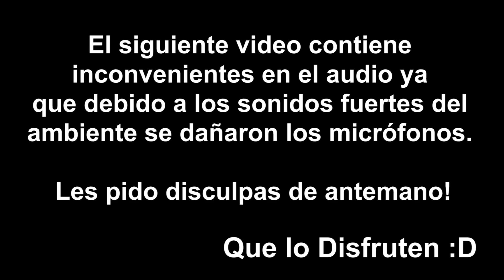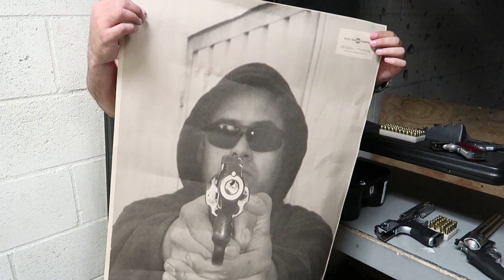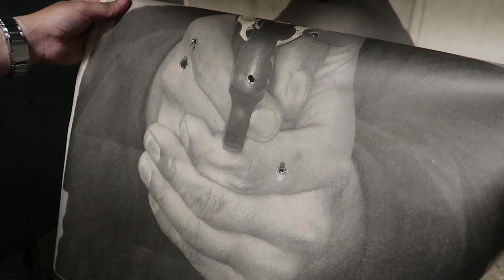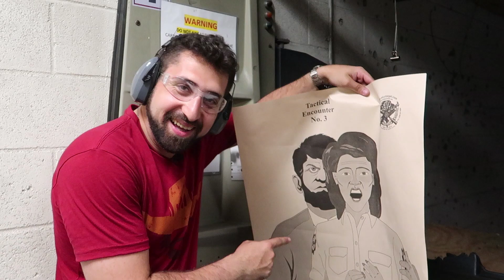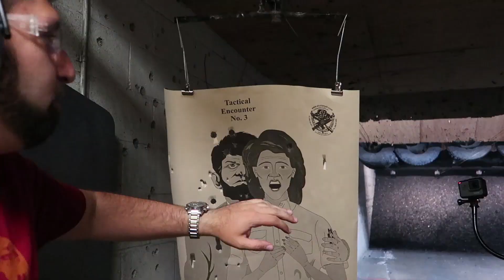🔫DISPARANDO ARMAS REALES!🔫 | JuanMa Paradiso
▼▼▼ Abre la descripción y descubre la magia! ▼▼▼

Hey como están? Hoy les traigo un video que tenía ganas de hacer desde hace muchísimo tiempo! Pude entrar a grabar a Los Ángeles Gun Club, un club te tiro en L.A. en donde voy a estar disparando ARMAS REALES!